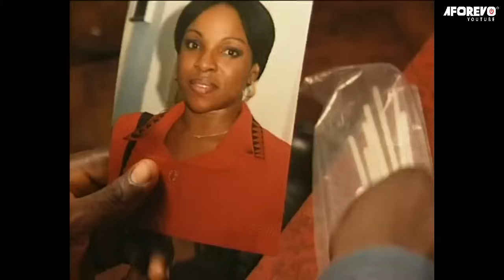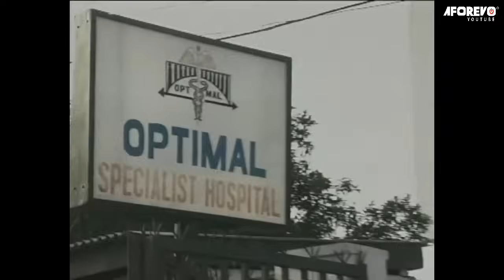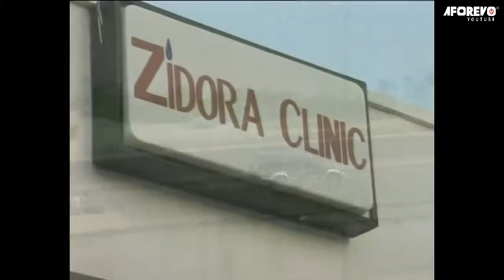Indecision: MY WIFE DENIED HAVING MY LAST CHILD FOR ANOTHER MAN (KANAYO, LIZ BENSON) AFRICAN MOVIES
In This Emotional Nigerian Movie...African Classic Movies...A man's marriage is put into jeopardy as another woman wants him to marry her by all means. She sets up a lie that ends up destroying a once happy marriage.

AFRICANCLASSICMOVIES Starring: Kanayo .o. Kanayo, Liz Benson, Sandra Achums, Larry Koldsweat, Bob Ejike, Peter Bruno

BEST OF KANAYO, LIZ BENSON MOVIES